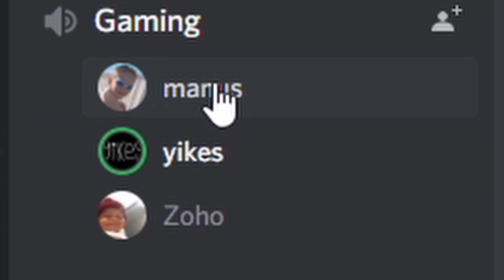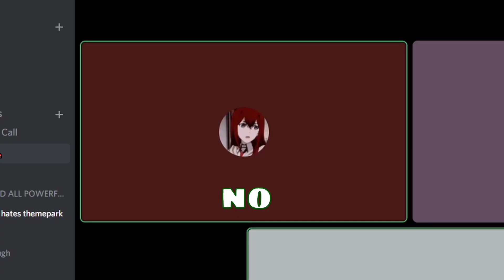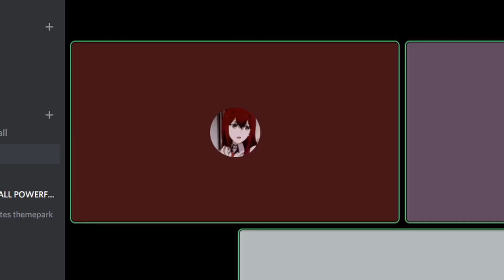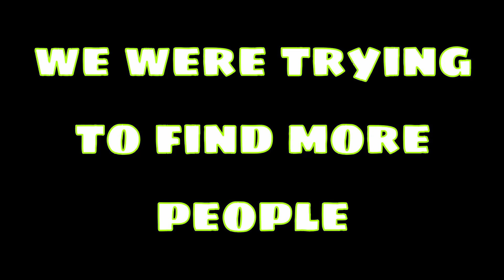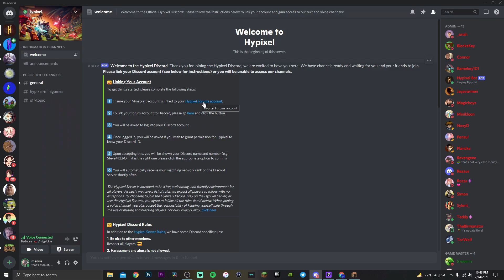Minecraft, But With The Boys 2...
In this video, I play Minecraft, But With the Boys 2... It was absolutely hilarious!

Editors: @Manus

People in the Video: @zuzmie @v1mps

This video was some of the funniest Minecraft content that I have ever made and I seriously enjoyed making it. This video wasn't the illegal Minecraft block, or dream smp vs. epic smp. This video was Minecraft, But With the Boys 2... I can't wait to do more funny Minecraft content and maybe even make a funniest Minecraft content compilation!

have a great day you futher muckers!